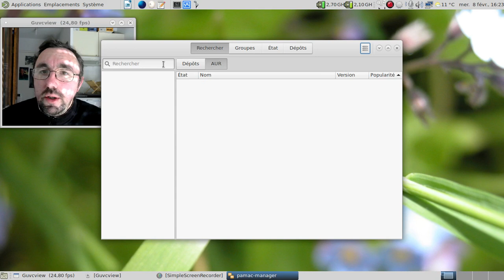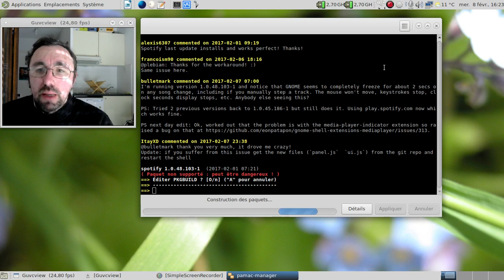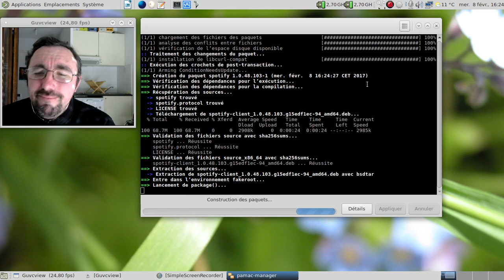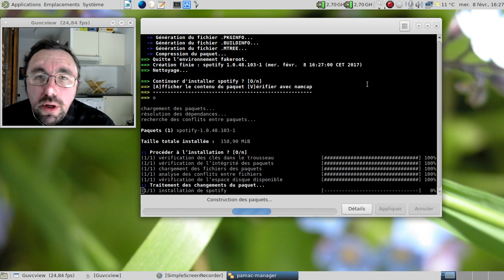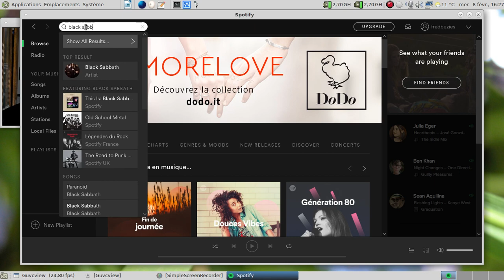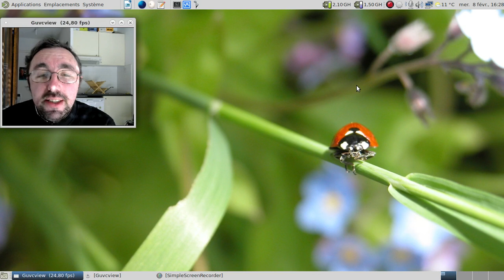Installer Spotify sur Archlinux et Manjaro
Pas d'horodatage cette fois :)